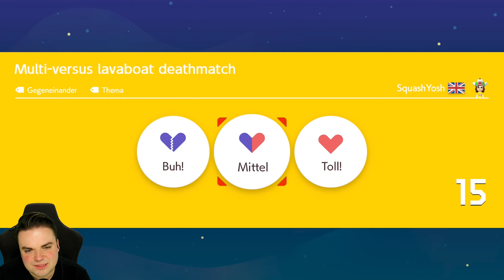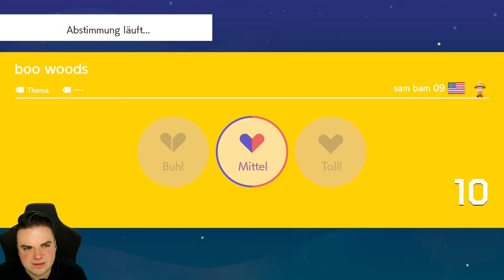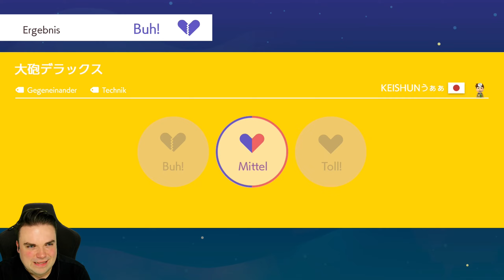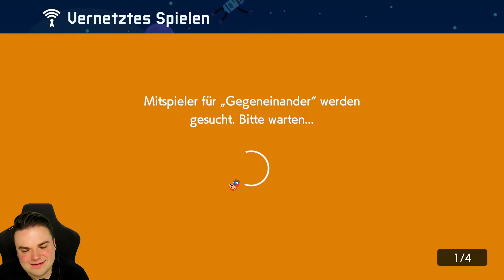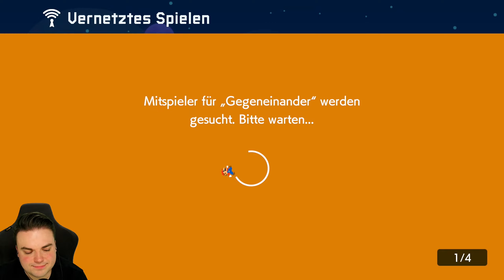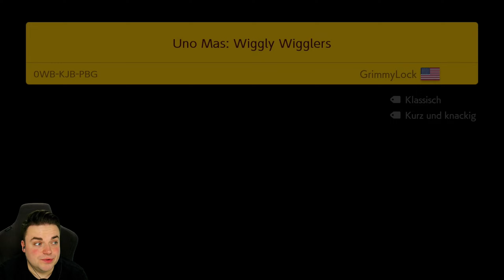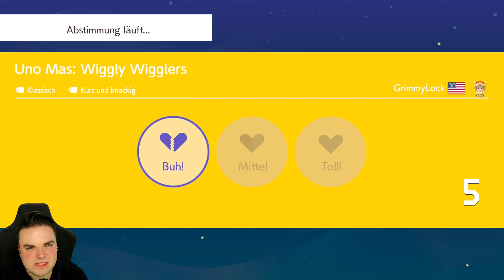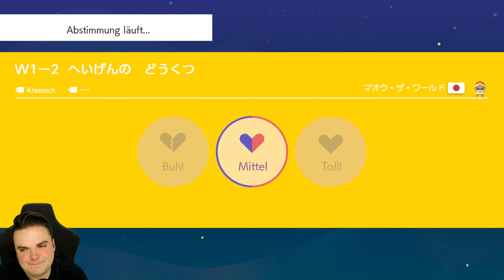Online Madness | Super Mario Maker 2 | #129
Folgt gerne meinen anderen Accounts, um auch in Zukunft immer auf dem aktuellen Stand zu sein:

Musik von - Slynk: X Ray Vision